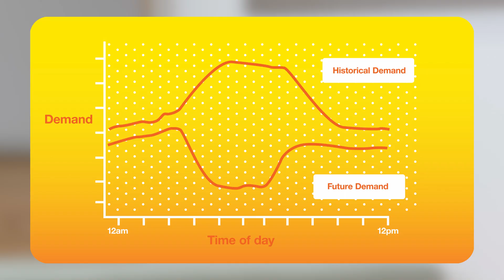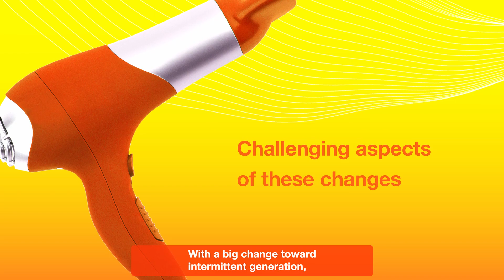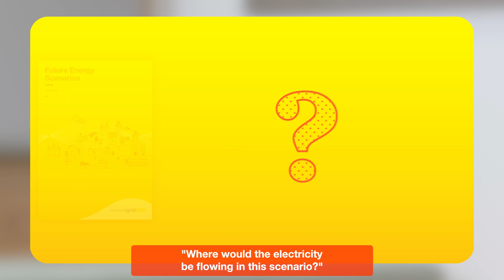Network Planning for Zero Carbon